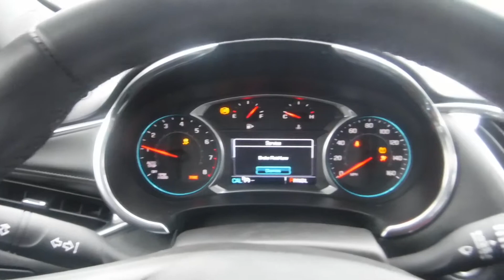2016 Chevrolet Malibu LT (1LT)